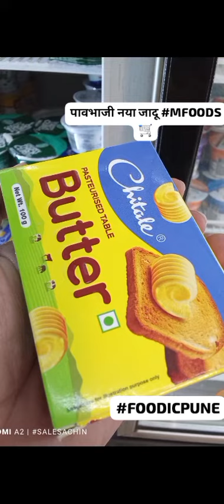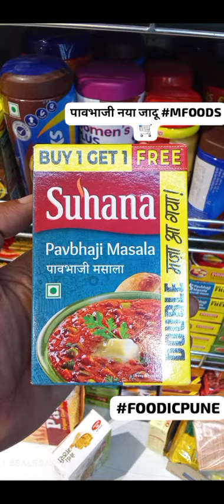Best PAVBHAJI Best butter chitale butter